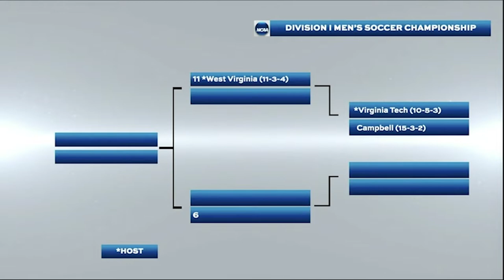MSU Bears Men's Soccer to Host Home NCAA Tournament Game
See you in Allison South Stadium on Thursday for an NCAA TOURNAMENT GAME vs Creighton!!!

It's the postseason in MSUBears country!!!